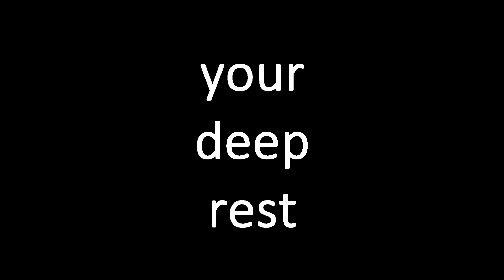The Hotelier - Your Deep Rest (cover)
epa kitarata moje da e out of tune, moje da ne e prailno sinhronizirano ma me kefi balsamva i si lqgam